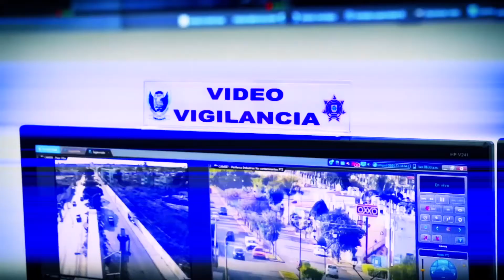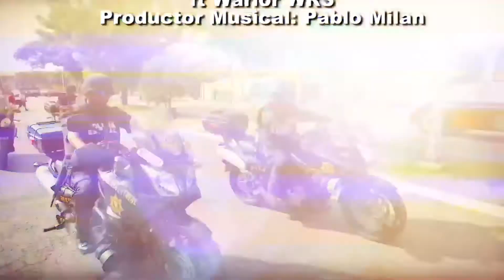SN POLICIACO 11 ENERO BLOQUE 4